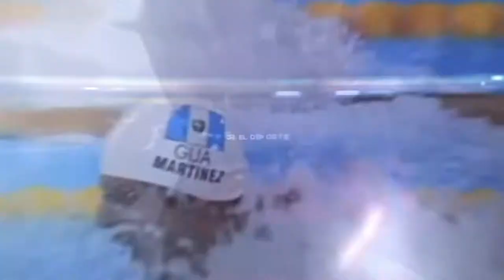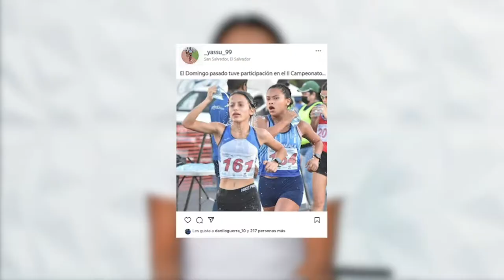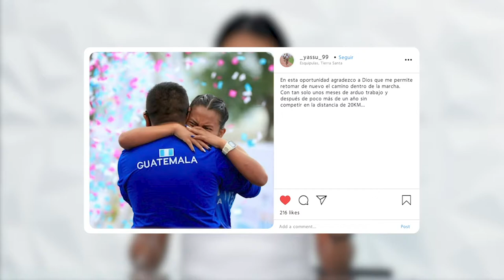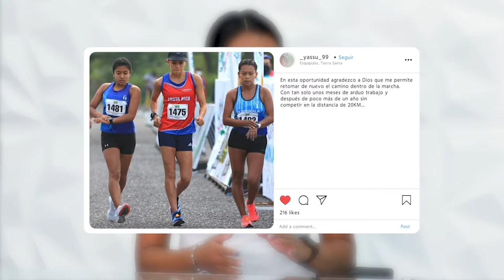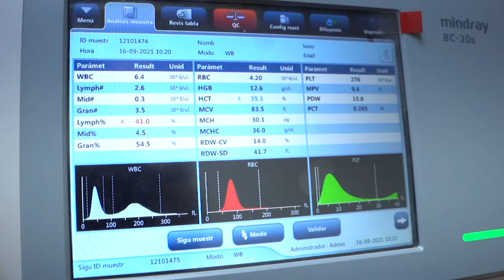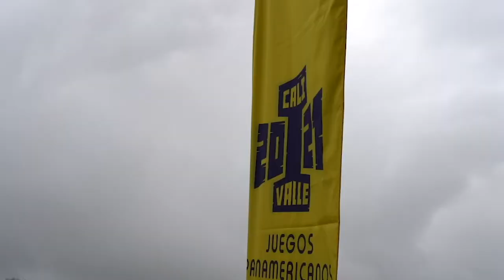Pasión por Guatemala TV! Especial de marcha! 😃 🇬🇹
Bienvenidos a Pasión por Guatemala Tv y nuestro especial de marcha🇬🇹🙌🏻😎💯😉

Hoy nos acompaña Yasury Palacios, Campeona Centroamericana de marcha atlética🥇🤯 y Mauricio Sotomora para hablar de los distintos beneficios que reciben los atletas nacionales. ¡Comenzamos! 💙🤍💙